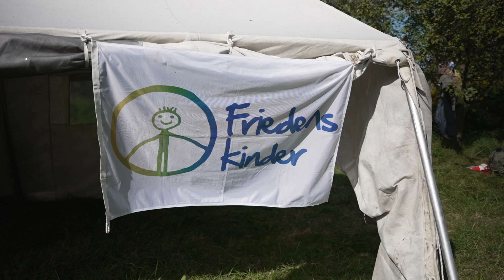Auszeit vom Krieg: Ukraine-Hilfe startet Kinder-Ferienlager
Spielen, toben und tanzen, dass sollte für Kinder selbstverständlich sein. Doch für viele Kinder aus der Ukraine ist dies fern der Realität. Denn dort bestimmt der Krieg ihren Alltag.

In einem Ferienlager in Eitelborn wird den Kindern nun eine friedliche Auszeit vom Krieg ermöglicht. Ins Leben gerufen wurde dies von der Ukraine-Hilfe Koblenz.

📢 TV Mittelrhein - Alle Stories aus der Region 56+